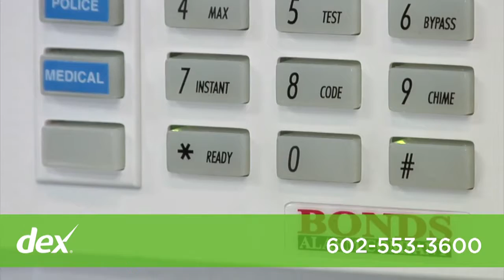Bonds Alarm Co.